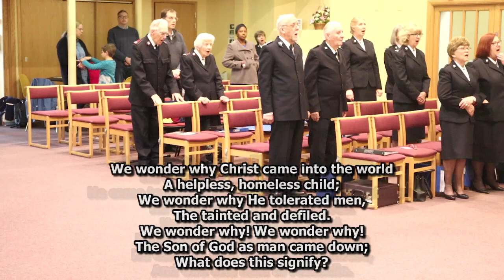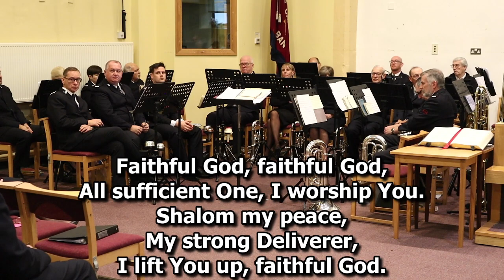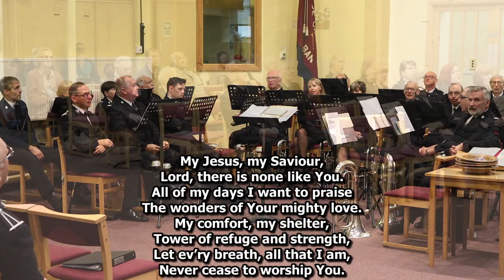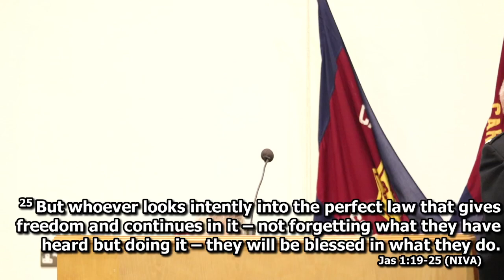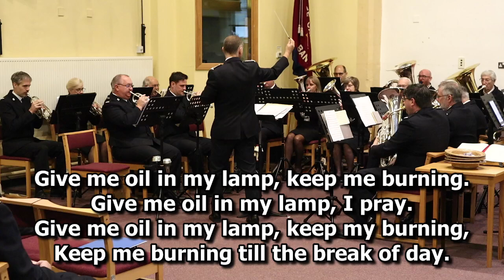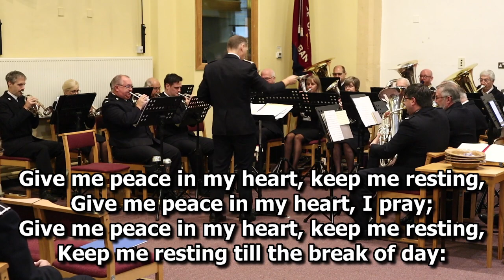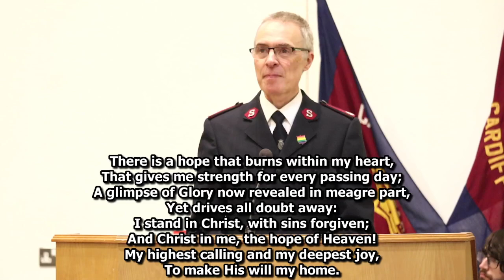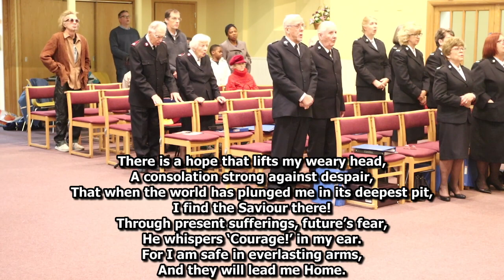Sunday worship 13th October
If you wish to give in our offering please use the on Screen QR code or the following link: